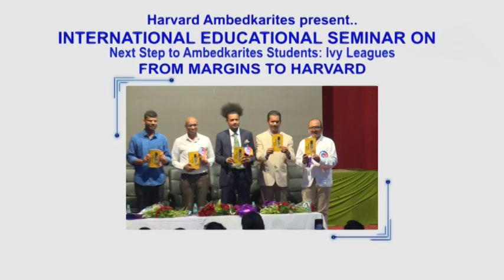बहुजन युवा कैसे जाए अमेरिका, हॉवर्ड यूनिवर्सिटी के अम्बेडकरवादियों ने बताया फार्मूला